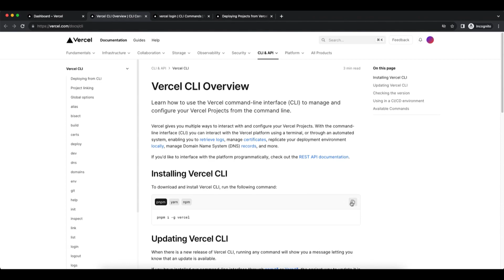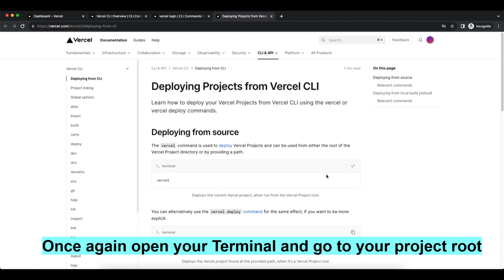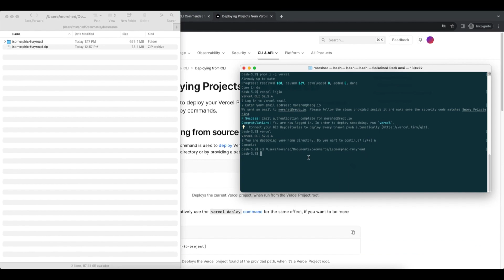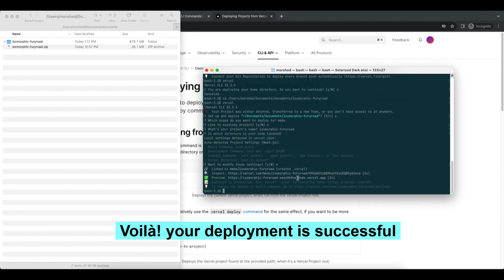Deploying React Admin Dashboard Template, Isomorphic - React, Nextjs, Typescript & Tailwind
Introducing Isomorphic, the ultimate React-based admin template for crafting cutting-edge web applications. If you’re building a web application a strong admin dashboard is required, our react template solution is the key to your success. With Next.js at its core, Isomorphic delivers a responsive design that adapts flawlessly to any device, providing an exceptional experience on admin dashboard platform building.